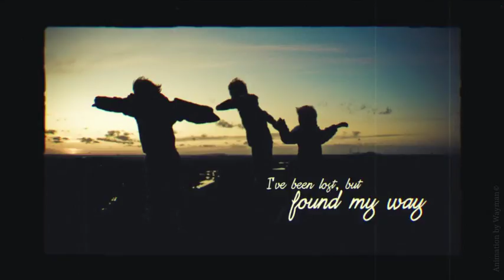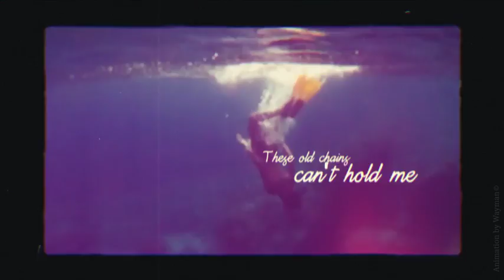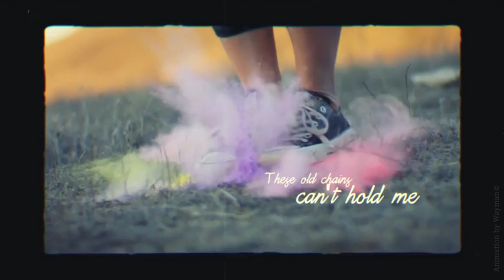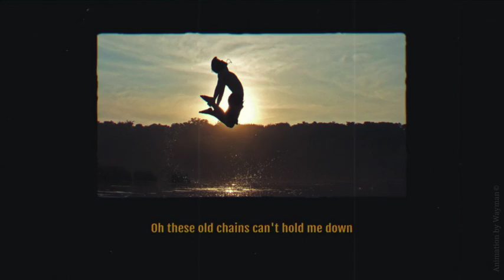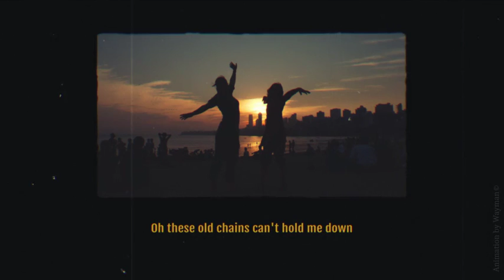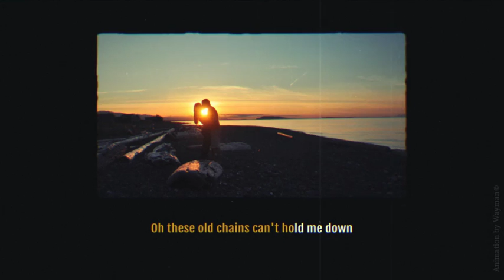Memories Classic & Karaoke Slideshow | After Efects Project Files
4K Resolution + Cinema (3840×1620)
2 versions – Classic Slideshow and Karaoke Slideshow
9 Light Leaks footage are included
Easy customisation
Compatible with CS5.5 and above